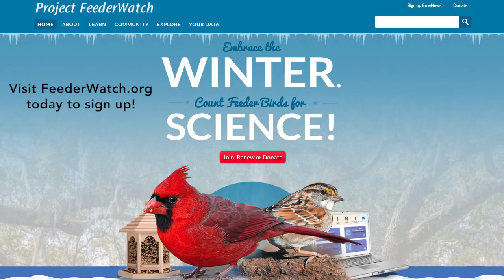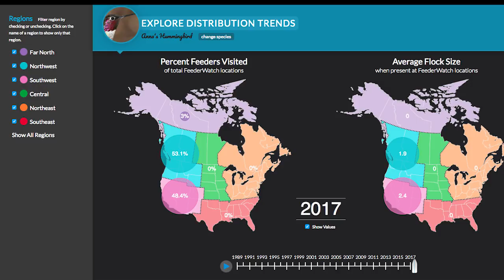Live Q&A: Project FeederWatch's Dr. Emma Greig and Chelsea Benson Talk Bird Feeding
Listen in as Project FeederWatch's Dr. Emma Greig and Chelsea Benson offer tips and answer questions about backyard bird feeding. Emma and Chelsea also share how you can contribute to science by watching birds at your own feeders when you participate in the Cornell Lab's Project FeederWatch program.

for news, updates, and more information about the pond and its surroundings.

This FeederWatch cam is located in the Treman Bird Feeding Garden at the Cornell Lab of Ornithology. Perched on the edge of both Sapsucker Woods and its 10-acre pond, these feeders attract both forest species like chickadees and woodpeckers as well as some species that prefer open environments near water like Red-winged Blackbirds.

The Wild Birds Unlimited store at Sapsucker Woods has been a part of the visitor experience in the Cornell Lab’s Visitor Center ever since the new building opened in 2003. They are the preferred vendor of official Cornell Lab merchandise and offer a dizzying number of feeders, binoculars, and birdwatching-related gear and gifts to make any bird enthusiast happy. WBU has also pledged support for many of the Cornell Lab’s local efforts, including providing the bird feeders and food for this FeederWatch Cam.